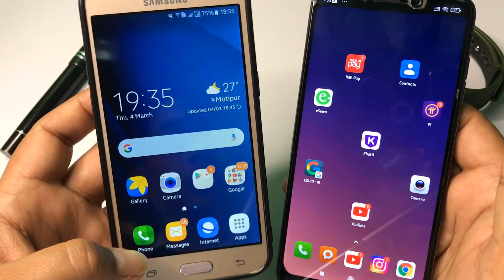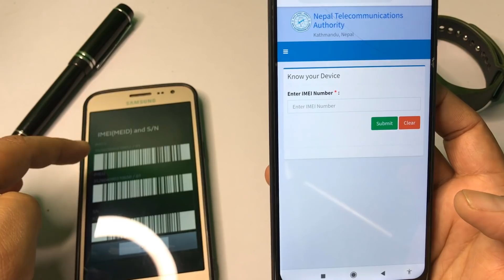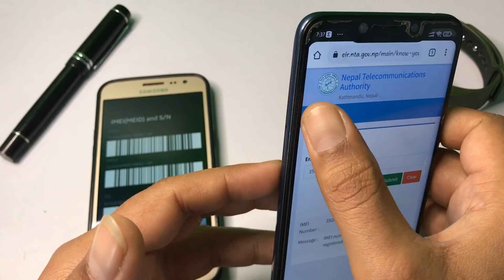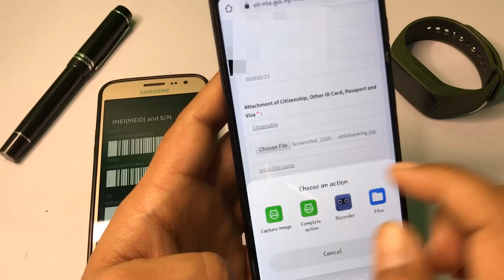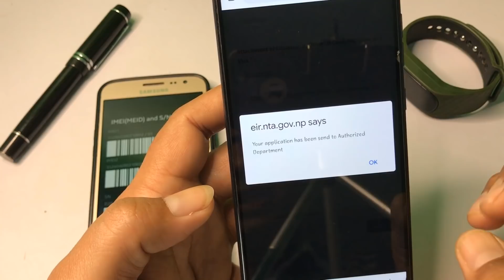जेठ महिनापछी नेपालमा कुनैपनी विदेशी र अवैध Mobile नचल्ने | How to Register IMEI Online in Nepal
Friends yo video ma maile nepal ma aayeko sabai mobile lai hamile kasari IMEI regestration garna sakincha sikyeko xu video pura herera afno mobile ko pani IMEI darta garaunuhola.